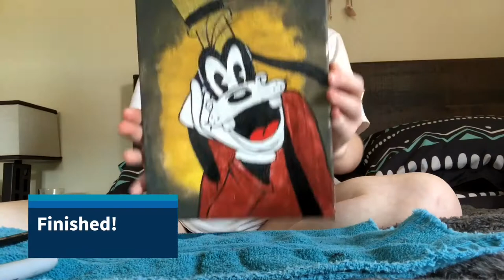Painting Goofy for my dad :)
Hi there!

I decided to paint my dad’s favorite Disney character and mail it to him, so here’s the behind the scenes of that :) hope you enjoy!